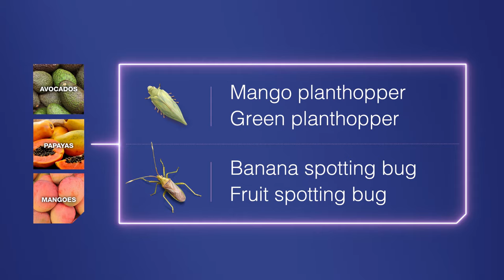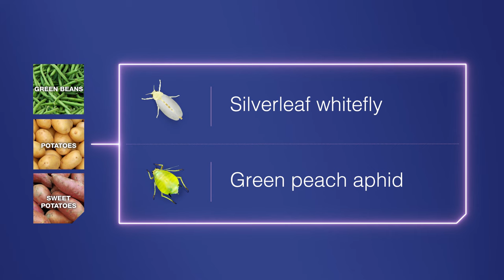SIVANTO® Prime Insecticide | Controls Sucking Pests | Fast and Selective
SIVANTO® prime is an innovative insecticide which has been developed worldwide in a wide variety of fruit and vegetable crops.  With over a decade of field research in Australia, it has shown excellent performance on a wide spectrum of damaging sucking pests including fruit spotting bugs, banana spotting bugs, lace bugs, aphids, whiteflies and planthoppers and for the suppression of scirtothrips. It acts fast and selectively; meeting the needs of a beneficial species safe insecticide.